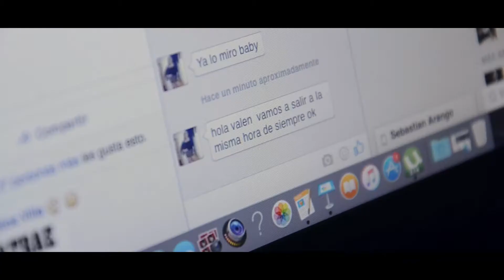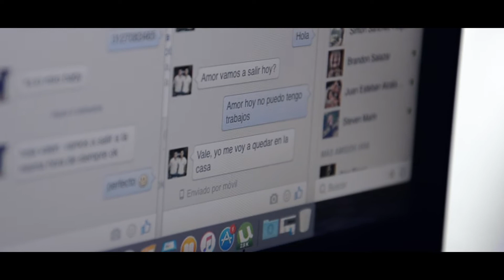Fiesta by Shorty Enigma